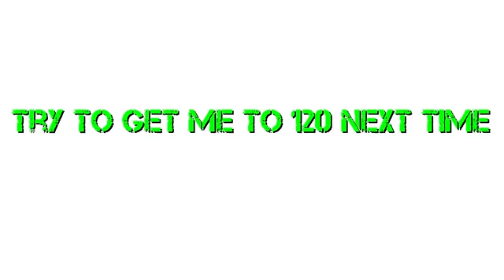Thank you for 100 subs